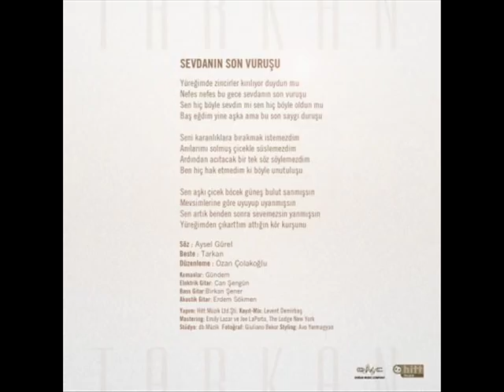Tarkan - Sevdanin Son Vurusu ( 2010 Remix )